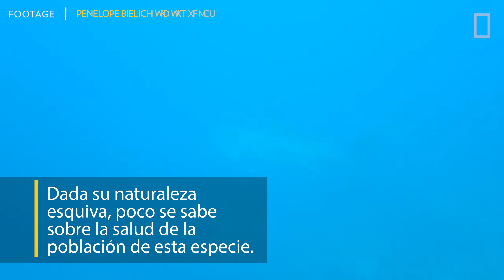Extremadamente raro tiburón de boca ancha es grabado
Poco se sabe aún de esta especie de tiburón, salvo por el hecho de que tiene una boca muy ancha abierta.